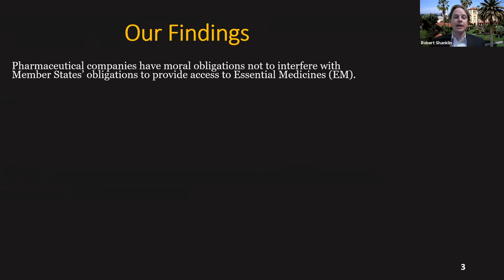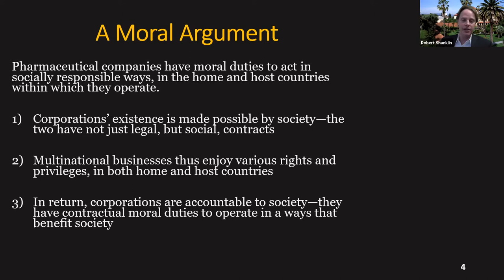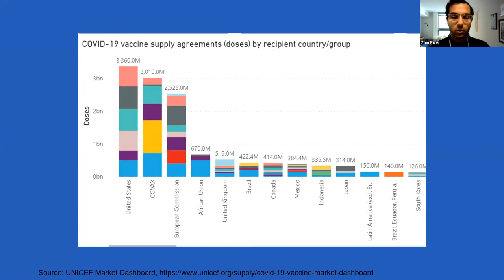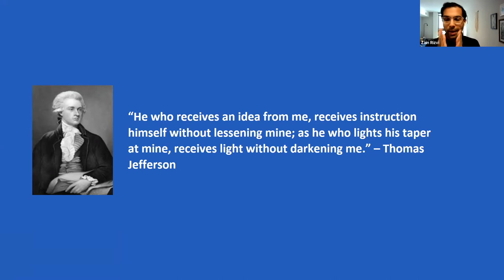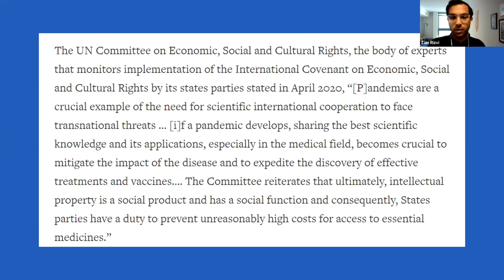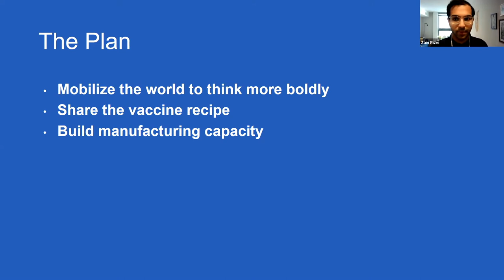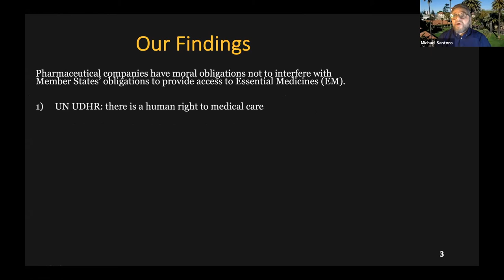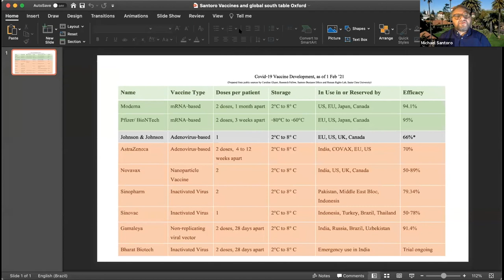States, Pharmaceutical Companies, and COVID-19 Vaccine Access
This discussion sheds light on the legal considerations undergirding vaccine development and distribution. Current media coverage of the COVID-19 vaccine has focused on each country’s vaccine access plan without considering the human rights implications of business- and government-driven medical decisions. Our speakers, Michael A Santoro, Robert Shanklin, and Zain Rizvi, analyze why there is a Global North-South divide in vaccine obtention and storage, and why vaccines with different safety and efficacy profiles are being used on different populations. The speakers further parse the reasons and consequences of hoarding and vaccine nationalism, as well as how governments and the public sector can help rapidly expand vaccine supply around the world. With a combination of academic and practitioner-based legal perspectives, the webinar promises to be an engaging dive into a deeply relevant topic to all listeners.